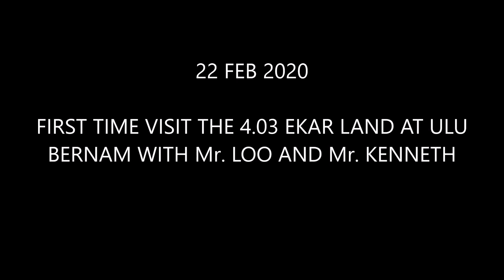22 FEB 2020 VISIT TO LAND 6065 IN ULU BERNAM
THIS VIDEO IS TO HAVE THE FIRST LOOK ON LAND 6065 IN ULU BERNAM.